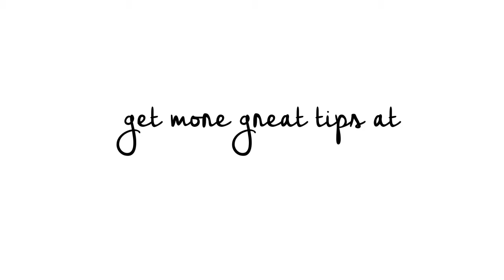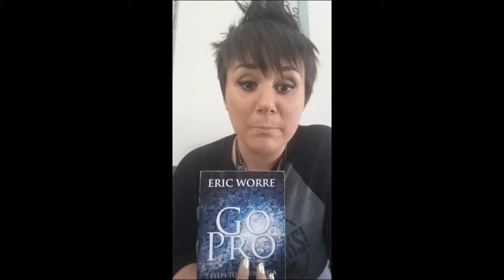Are you a voracious hunter or a trusted consultant?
Kara Smith's Daily Tip!
Find more at
therealKaraSmith.com